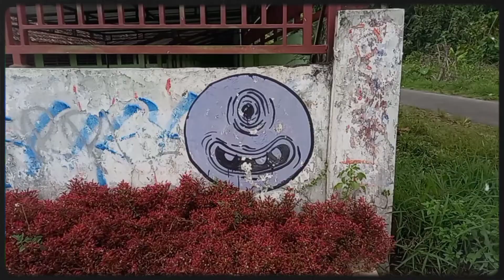around the city called Jogja part 01